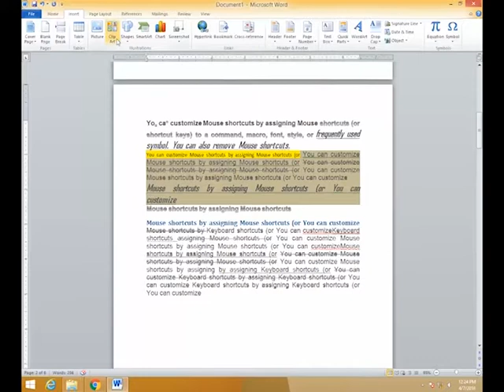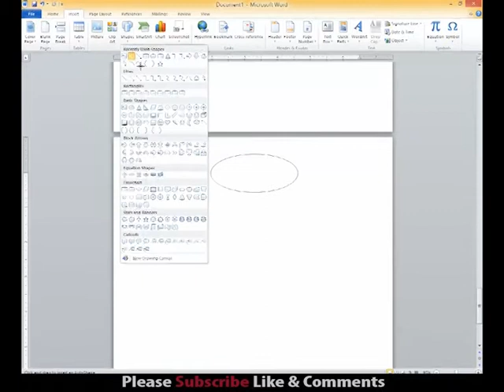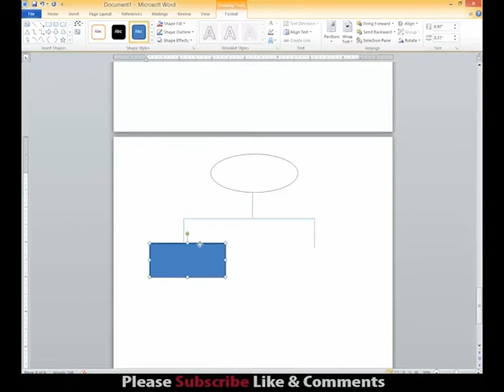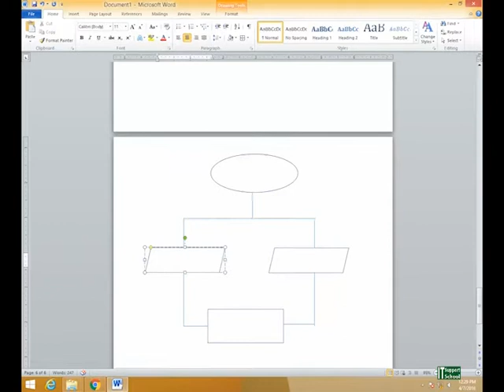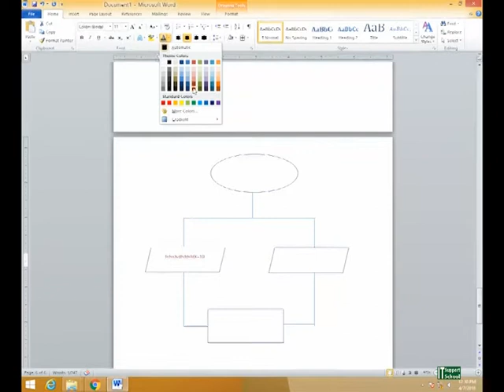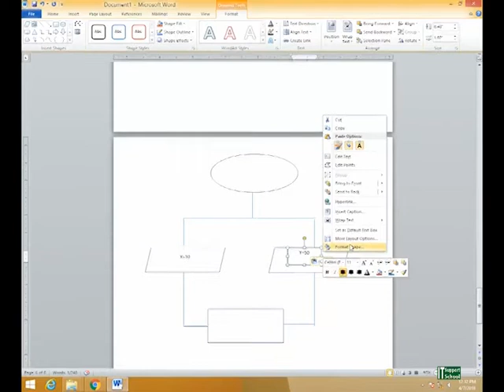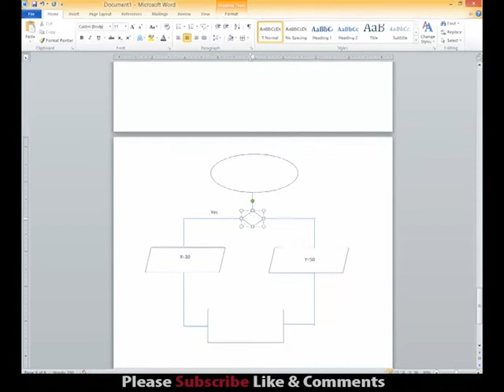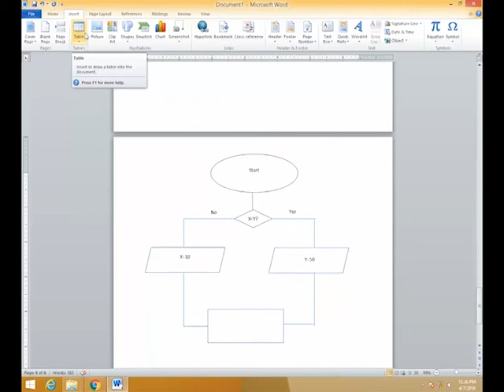MS Word | Using Fundamentals | Insert Picture from Clip Art | Tutorial- 04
Insert Picture from Clip Art, Image File, Word Art, Shape in a created document. Practice other tools.